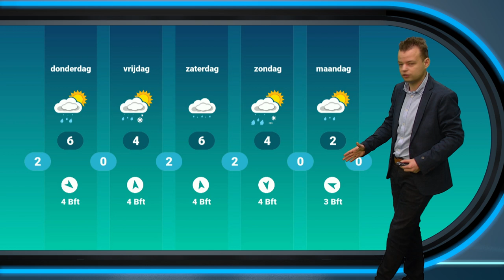Weerbericht: grijs en regenachtig, morgen veel wind